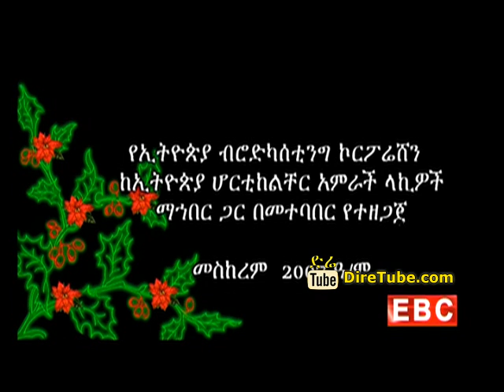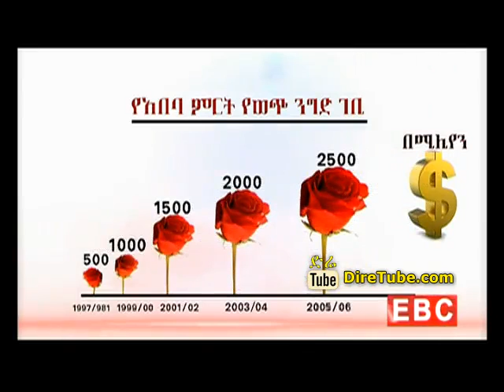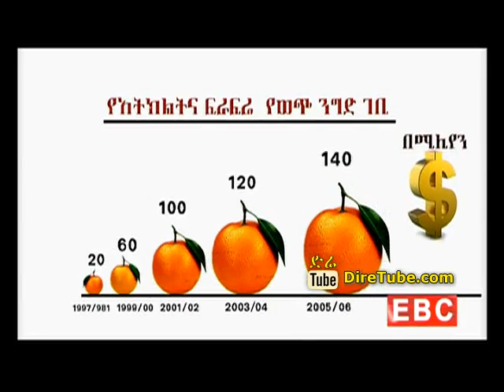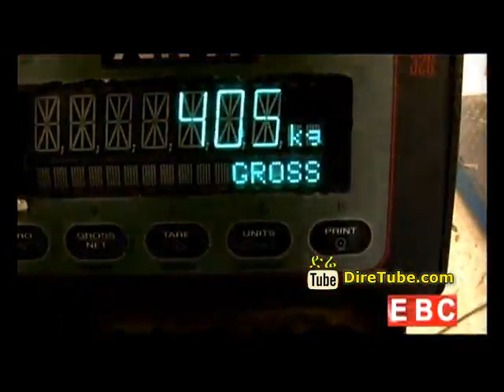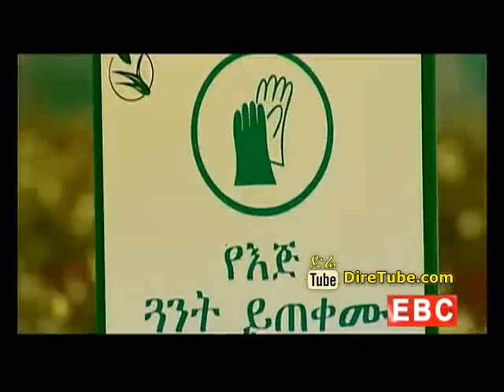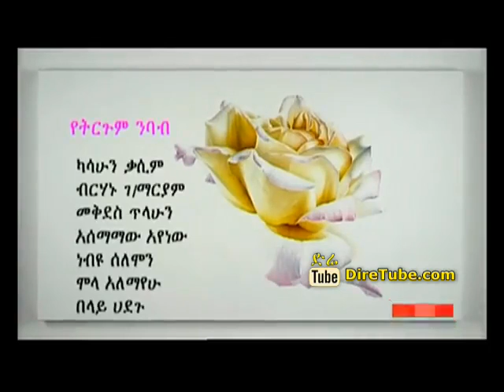horticultural industry in Ethiopia